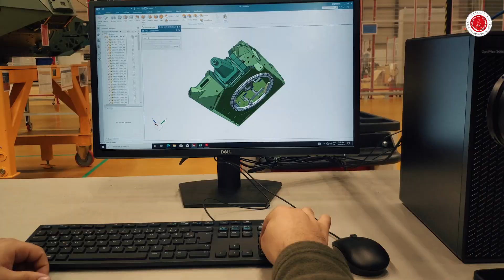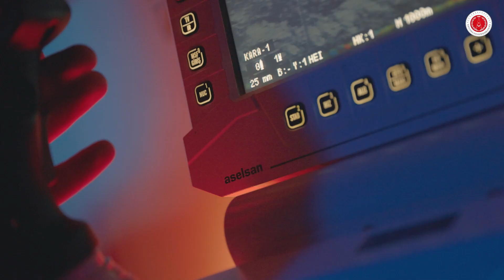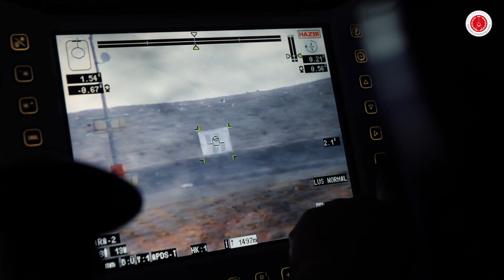Zırhlı Muharebe Araçlarının Modernizasyonu Projesi